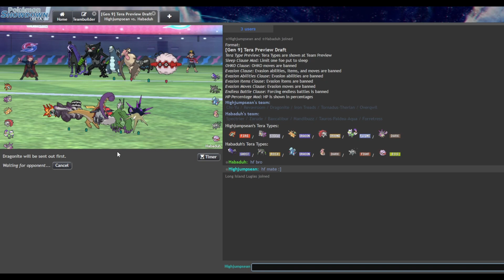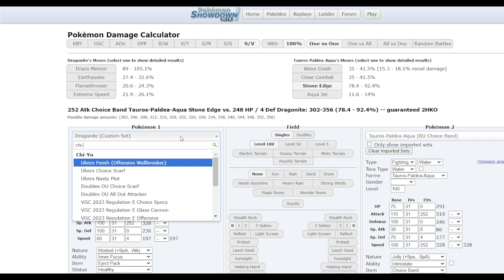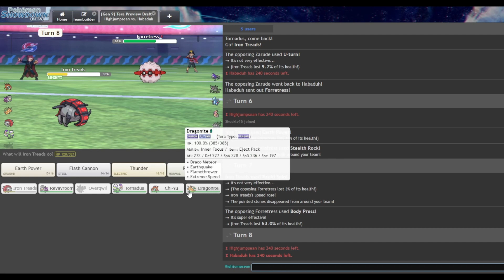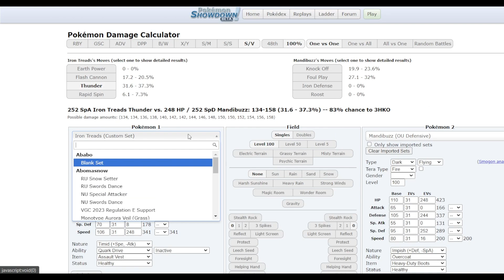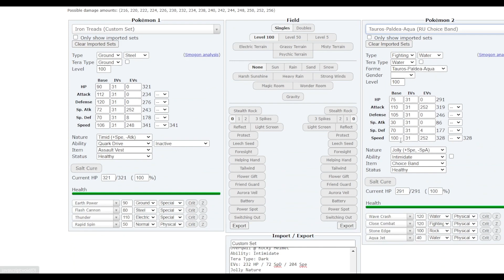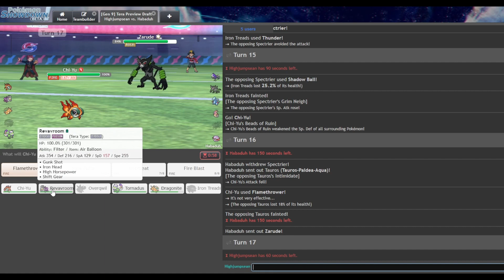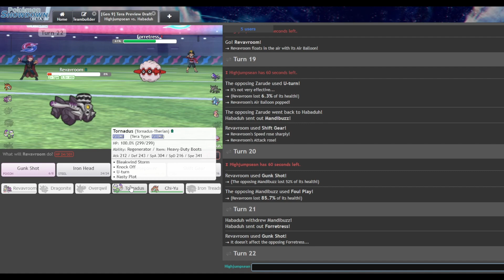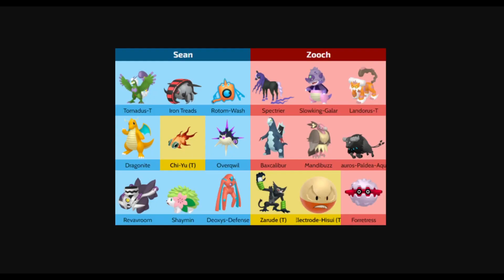ZARUDE SANDSTORM!! || TGS Week 7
Welcome to a brand new Pokemon Showdown based draft league, The Greatest Showdown (TGS)! Enjoy my Week Seven match-up against my good friend, Habaduh, and his Gisborne Gengars! Can we survive the onslaught of the Zarude Sandstorm??

Here are timestamps for the video:
Intros - 00:00
Match-Up - 00:15
My Build - 01:29
Live Battle - 04:52

Pokémon is Owned by Nintendo GameFreak.
This video is owned by Highjumpsean, unless specified above for music/images/video/etc.